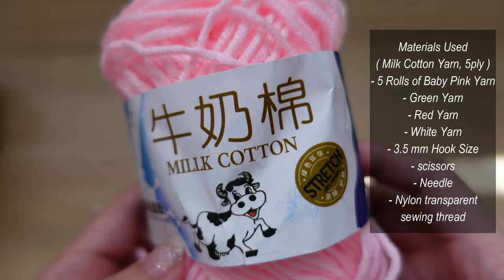🍓 How To Crochet Tote Bag | Strawberry Tote Bag 🍓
Hello 🍓

Tote Bag measurements 24:31
How many rows this tote bag?
Answer: 29 Rows total

Materials Used 0:30
( Milk Cotton Yarn, 5ply )
- 5 Rolls of 50g Baby Pink Yarn
- Green Yarn
- Red Yarn
- White Yarn
- 3.5 mm Hook Size
- scissors
- Needle
- Nylon transparent
 sewing thread

R 1 ( Flat Base ) 0:45
- Make a slip knot
- Chain 42
- Skip 2 Chain
- Make 3 Dc into the 3rd chain
- Make 1 Dc into the next 38 chain
- Make 6 Dc into the last chain
- Make 1 Dc into the next 38 stitch
- Add 3 More Dc into the same last stitch
- Slip stitch
( 88 Dc total )

R 2 ( Flat Base ) 4:47
- Chain 2
- Make 2 Dc into the next 3 stitch
- Make 2 Dc into the next 6 stitch
- Slip stitch
( 100 Dc total )

Row 1 8:31
- Chain 2
- Make 1 Dc into each stitch around 100x
- Slip stitch

Row 2 9:46
- Chain 2
- Make 1 Dc into the Front Post
- Make 1 Dc into the second stitch
(  Repeat the process around  Fpdc, Dc, Fpdc, Dc ) 100x
- Slip stitch

Row 3 13:15
- Chain 2
- Make 1 Dc into the first stitch
( Repeat the process around Dc, Fpdc, Dc, Fpdc ) 100x
- Slip stitch

Row 4 16:38
- Chain 2
- Fpdc, Dc, Fpdc, Dc 100x
Row 5
- Chain 2
- Dc, Fpdc, Dc, Fpdc 100x
( Repeat the process into the next rows )

Row 29 18:53
- Chain 2
- Make 1 Hdc into each stitch around 100x
- Slip stitch

Bag straps 20:21
- Chain 6
- Skip 2 chain
- Make 1 HDC into the next stitch 4x
- Chain 2
- Make 1 Hdc into each stitch 4x
( Repeat the process into the next rows ( 84 rows total )